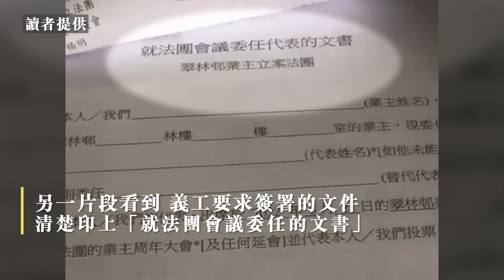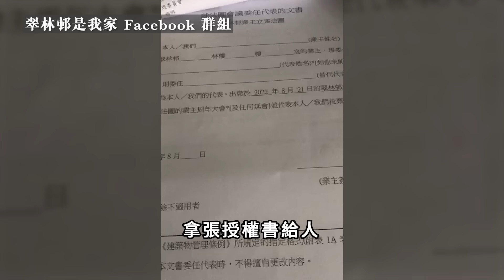證據確鑿 | 翠林邨1.7億大維修 法團義工呃街坊簽名拎授權 被識破後答「唔該」？｜Channel C HK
翠林邨周日會舉行業主大會，商討是否接納以 1.7 億元維修費處理當局發出的驗樓令。有翠林邨街坊報料，指連日來都有以女士為主的「法團義工」洗樓，她們聲稱是通知業戶出席業主大會而已。不過街坊指這些義工沒有向管理處登記身份，管理處亦指有關行為違規。義工雖然指她們沒有收取簽名，但有閉路電視鏡頭拍到，在義工手持排版的文件中，在通知書和出席表下，是一張要求業戶簽名授權的文件：